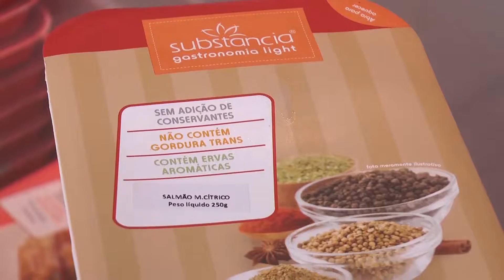Viver Bem: Substância Gastronomia Light - Spa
Conheça o Substância Gastronomia Light que oferece um variado cardápio de alimentos saudáveis que, além de gostosos, apresentam uma série de benefícios para o corpo e a mente. Através de pratos elaborados com o melhor da gastronomia light, o Substância traz programas que propiciam a realização de dietas e reeducação alimentar para os mais diversos fins.